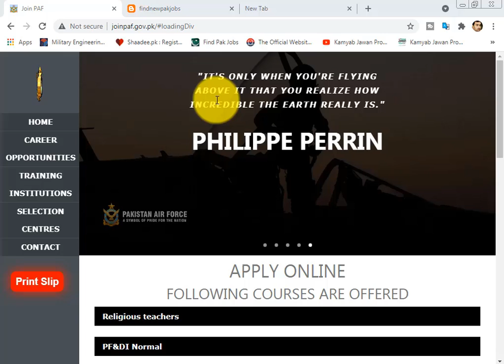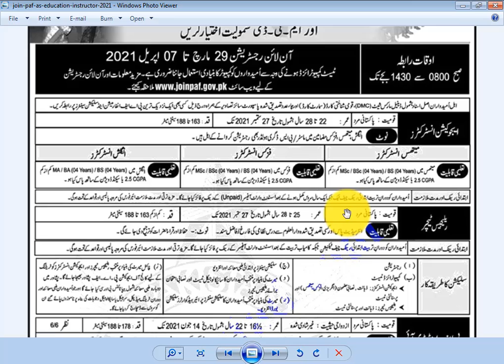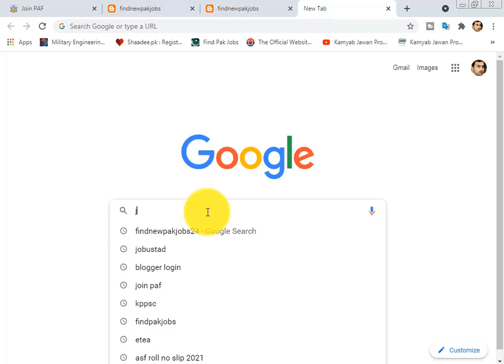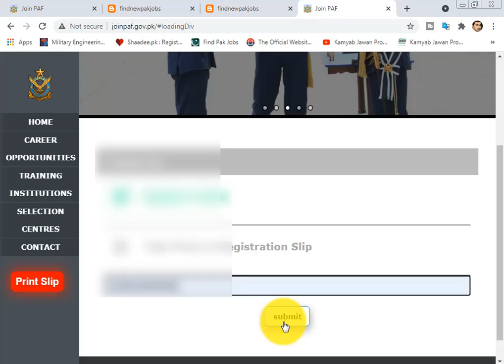Join PAF | Pakistan Air Force Jobs 2021 | Matric Base PAF Jobs 2021 | Apply Online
Join PAF as Education Instructor Jobs 2021 has been announced through the advertisement by Pakistan Air Force in Education Branch, PF&DI, Firefighter and MTD Driver and applications from the suitable persons are invited on the prescribed application form through online registration. In these Latest PAF Religious Teacher Jobs 2021 the eligible Male candidates from across the country can apply through the procedure defined by the organization and can get these Jobs in Pakistan after the complete recruitment process.
Newspaper Dawn and Mashriq
Organization Pakistan Air Force
Education Matric to Masters